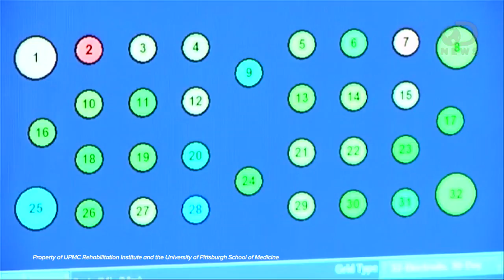Robotic Arm Controlled with Brain Implant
Paralyzed no more! Thats the goal of a team of brilliant scientists at the University of Pittsburgh School of Medicine. They've created a special implant that connects the human brain with a robot. An implant that effectively works the same way our own nervous system does. DNews's Anthony Carboni shows us their amazing work.

Special Thanks to the UPMC Rehabilitation Institute and the University of Pittsburgh School of Medicine.